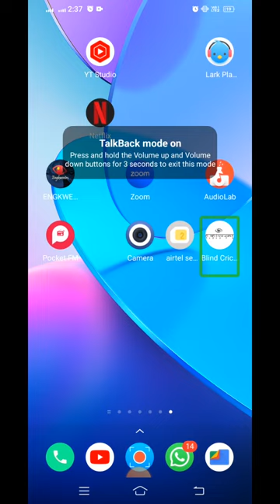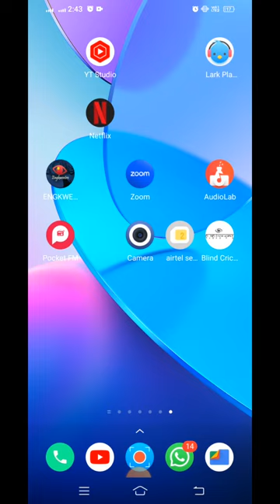how to play new excellent blind cricket light game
how to play#excellent#blind cricket lite game .